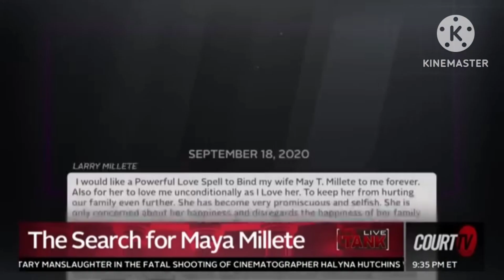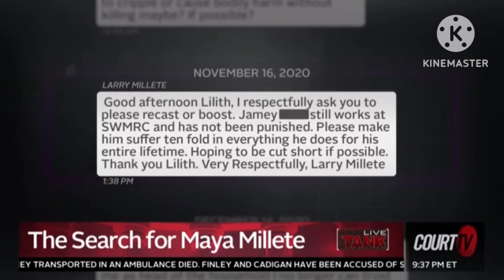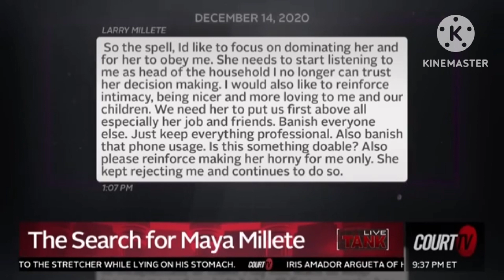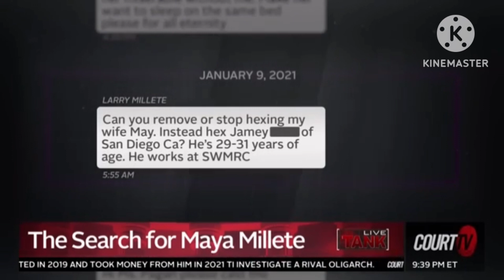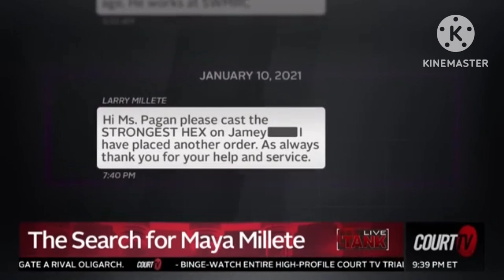Larry Millete and the spellcasters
Was the spellcaster messages from Larry a sign of love or a man losing control and becoming delusional?

Amazon Wishlist